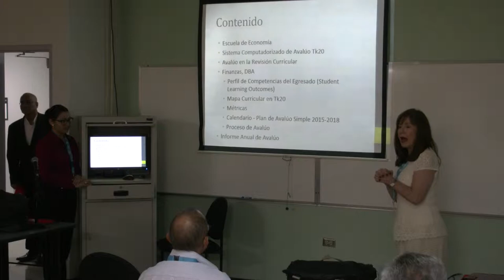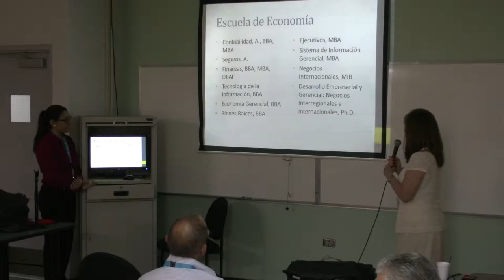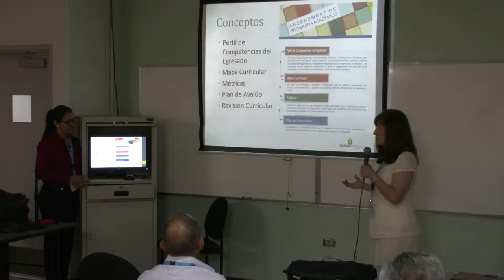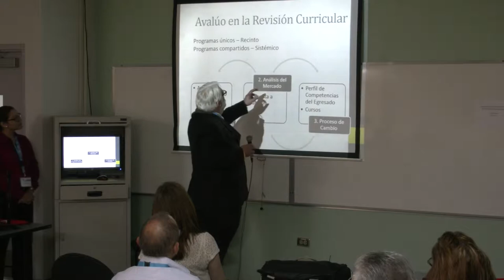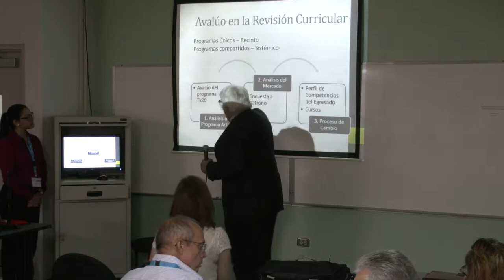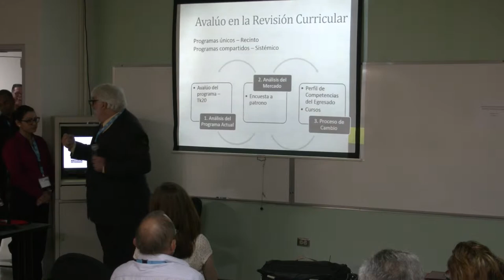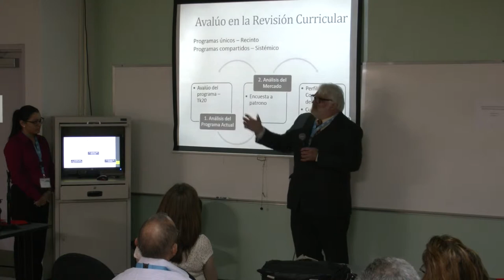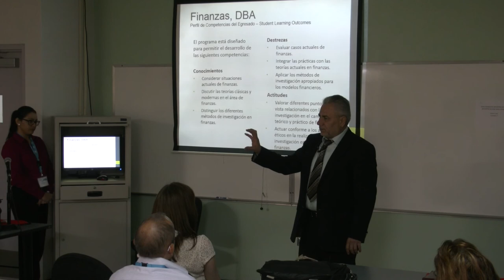Computerized System Tk20: Challenges and Opportunities (1 of 3)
Track: Assessment
Computerized System Tk20: Challenges and Opportunities in Academic Program Assessment
By: Dr. Ahmad Jumah, Dr. Juan C. Karman, and Dr. Ana L. Román
Inter American University of Puerto Rico, Metro Campus